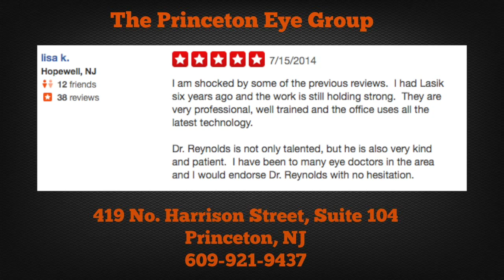Optometrist in Princeton NJ - The Princeton Eye Group - Princeton, NJ 08540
Read The Reviews!
"My mother and I have been seeing Dr. Epstein at the Princeton Eye Group for a few years now and we really appreciate his patience and brilliance in every single one of our visits. Dr. Epstein makes sure to explain things thoroughly, and always follows up after his appointments.

Recently, my mother had cataract eye surgery done on both eyes by Dr. Epstein. The surgery went very smoothly, and Dr. Epstein personally called the day after the surgery to see if she had any questions and how she was doing. He always makes us feel very comfortable during check ups and procedures, and does an amazing job at explaining information.

I highly recommend seeing Dr. Epstein. Not only is he an extremely talented opthamologist, but he is also a kind person who truly cares about his patients.” -Samantha K

"I am shocked by some of the previous reviews.  I had Lasik six years ago and the work is still holding strong.  They are very professional, well trained and the office uses all the latest technology.

Dr. Reynolds is not only talented, but he is also very kind and patient.  I have been to many eye doctors in the area and I would endorse Dr. Reynolds with no hesitation.” - Nicolas B

"Dr. Wong did the surgery for cataracts (I was only 50 but had been extremely near-sighted, which led to cataracts) and it was truly amazing.  The operation was very quick and painless, and my vision is now about 20/60 (it was about 20/1400) including being able to read without glasses.  My mom's 82 and Dr. Wong did her cataract surgery; her vision is even better than mine and she has been amazed at the distinct colors.  Having had Coke-bottle-thick glasses or contacts all my life, it has been liberating.  Dr. Wong was helpful and patient (with my mom, a big worrier), and the whole staff seems professional and knowledgeable.” - Ruth G

"First of all, I'm not actually a patient of this medical group.  After calling dozens of medical offices for information about allergy testing for a particular drug I've been planning to use, I was referred to Dr. Reynold's office.  Soon after calling, I received a call PERSONALLY from Dr. Reynolds.  Apparently, he was concerned enough about my issue with the drug to give me the information I needed and gave me the opportunity to ask all questions.  Dr. Reynolds' kindness is very unusual, because he knew I did not need to become a patient.  Office person was also very nice and she was very interested in hearing about my concerns with the drug.  I don't understand the other poster who stated negative things about the treatment by the office people.  Bottom line:  If you're in Princeton or anywhere near this office, DO consider Dr. Reynolds, my family certainly would -- he seems very nice, competent and obviously, not all about making money. 4 starts instead of 5 since I don't actually know of any patients.” - Sherry V

The Princeton Eye Group
Princeton New Jerseys best local Princeton Optometrists.
Looking for an optometrist near you? Look no
further, The Princeton Eye Group is among
Surgery, This Princeton optometry group has you covered.
Call today for an estimate on the cost of Lasik Eye Surgery, or your next eye exam, look no further.